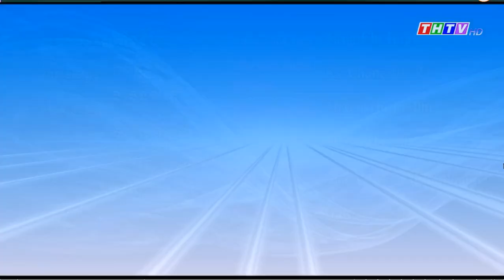នាទីសិល្បៈមហាជន ខ្មែរខេត្តព្រះត្រពាំង កម្ពុជាក្រោម។